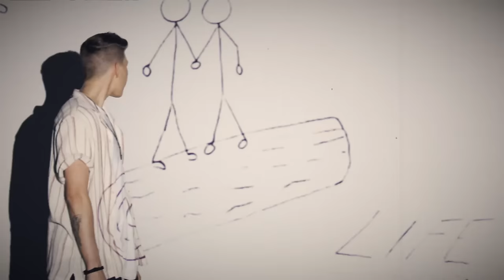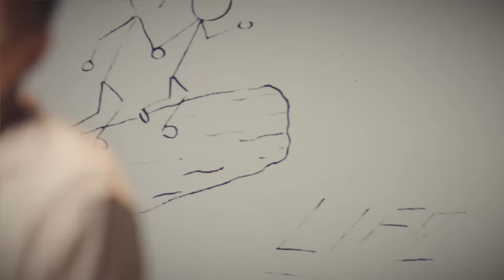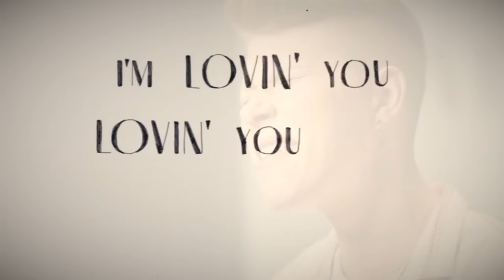Virginia Ernst - HOME ( Official Music Video )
Virginia Ernst – Home written by Virginia Ernst
produced by Poptracker (recorded @Tonstudio Holly )

Master by Rainer Rütsch

Video Credits:

Director/Video Editor: Virginia Ernst, Angelo Kreutzberger
Comic Art: Dorothea Ernst
Make up: Dorothea Ernst

Artist Management:
Andreja Ernst  V.A.M.E Music Corp.KG

Press:
Kathrin Hanzl

Promotion : Tina Ruprechter

Lyrics :
I´ll catch you in London,  you´ll move to LA
I´ll find you in Vegas, lets marry some day
I´ll propose in front of you

I´ll cancel my business, I´ll try something new
I don't waste my time, I´m following you
Where ever, where ever you go

Life is just one step away with you
So take my hand and make this come true

You say, Home is where you are
Even if you far away
My love is where you are
You, baby you
I´m lovin you lovin you love you
Yes I do
I want to go home home home

I´ve kissed you in Paris
We´ve danced through the streets
You called me from Sydney
You´ve stayed there for weeks
And I will come right to you

One night in Bali
We laid on the beach
The sound of the waves
Lull us to sleep
And I feel your breath on me